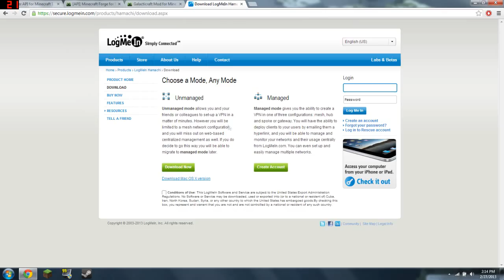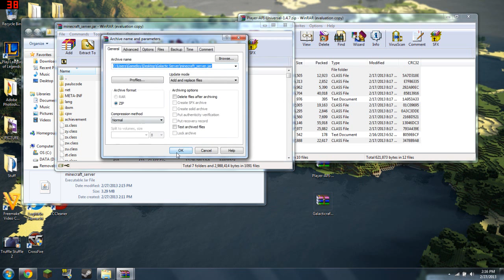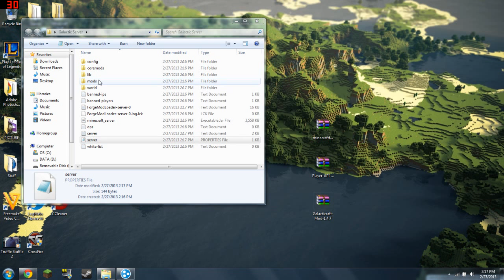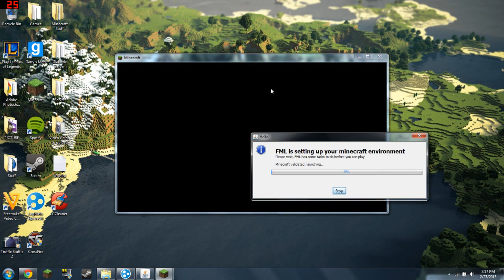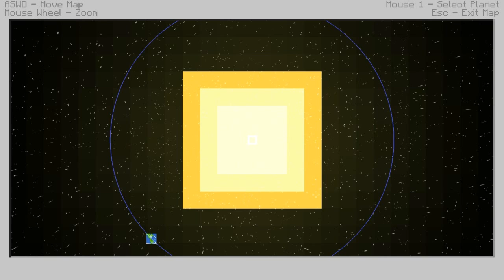Minecraft 1.4.7 - How To Install Galacticraft Server